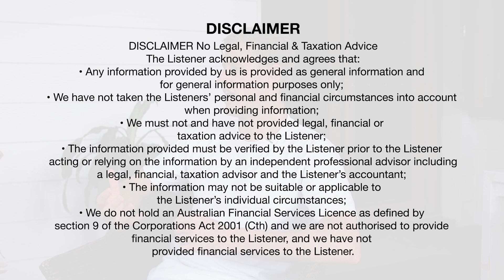How To Buy An Investment Property? | The PumpedOnProperty Show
Over the last 7 years we helped over 1000 Australians buy over $300,000,000 worth of investment property.

In this video, we discuss how to buy an investment property along with the tips and tricks we have picked along the way that can help you purchase a better quality investment property.

By the end of your session you’ll have identified:
1. Where you are right now in terms of your property investing goals.
2. Where you want to be by the time you retire.
3. The roadblocks currently holding you back from achieving your goals and how to address them.
4. Your next action steps.